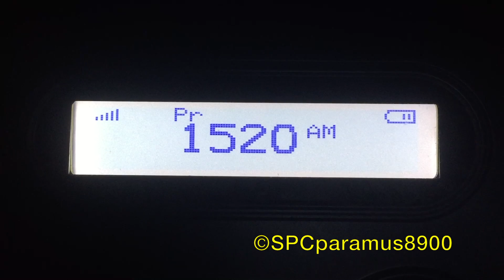Buffalo, NY Required Monthly Test (3/6/18)